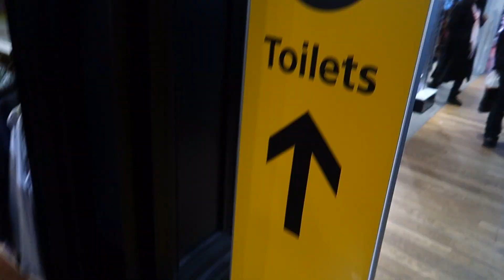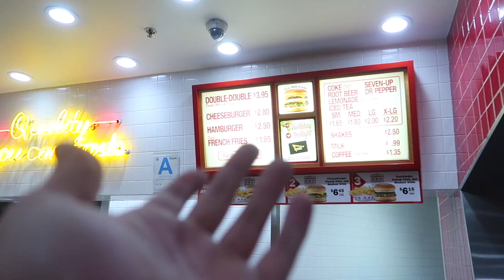Getting Back to Los Angeles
Dodie and I flew out to LA for a little personal holiday! Time to prepare for New Year's Eve! Party time!